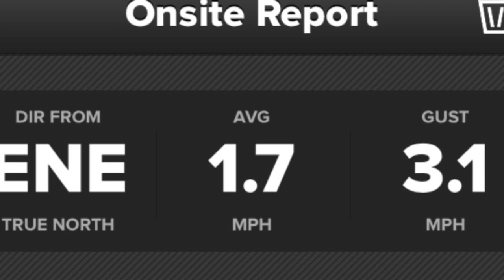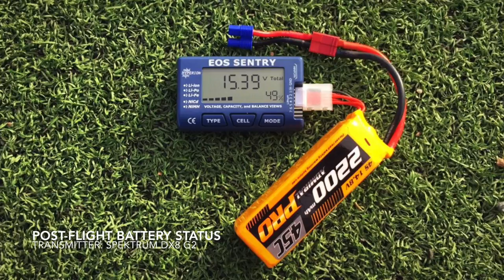FMS P-39 Airacobra 980mm High-Speed "Hells Bells" - Lemon Rx Maiden Flight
This is the maiden flight of my FMS P-39 Airacobra 980mm High-Speed "Hells Bells" using the Lemon Rx DSMX 7-Channel Diversity Receiver / Stabilizer (click the "Show More" tab for details).

I picked up this FMS model at my local hobby store after my buddy that works there made me an offer "that I couldn't refuse."  The Airacobra is a type of plane that didn't jump out at me as a "must have" model, but it certainly grew on me over time.  Completion of the build took a few evenings (due to my work schedule), but was very straightforward.

I decided to perform the maiden flight on this fairly cold but calm wind Saturday.  Unbeknownst to me, my maiden flight of this FMS High-Speed Edition was being recorded on the sidelines by my flying buddy, Mike "Deuces Wild" Frontiero.  During the flight, a group of soccer players were also congregating to the adjacent field, but stopped to watch the flight as well.

This FMS model is a rocket!  A very smooth and predictable warbird with a locked-in feel, even more so with the Lemon Rx DSMX 7-Channel Diversity Receiver / Stabilizer.  I have absolutely nothing negative to say about this plane.. as it has very well-mannered flight characteristics, coupled with amazing speed, as well as being easy on landing approaches (for a warbird).  I'm completely blown away - an amazing flying machine and an awesome lander.. I truly feel lucky to have chanced on this model.

As Mike would say..  "A definite winner."

FMS P-39 AIRACOBRA 980MM HIGH-SPEED "HELLS BELLS" SPECS
Center of Gravity:  65-70mm from the leading edge of the main wing
Wingspan:  38.6" (980mm)
Length:  36.0" (912mm)
Wing Area:  284.4 sq in (18.35 sq dm)
Weight:  48.0 oz (1360g)
Wing Loading:  .17 oz / sq in (74.1g / sq dm)
Servos:  (7) 9-gram FMS digital metal gear servos
Motor:  FMS PAEP 3648 outrunner; 770Kv
Propeller:  FMS 10.5 x 7 three-blade
ESC:  FMS 60A ESC w/ 3A SBEC

TRANSMITTER, RECEIVER, & SETUP
Transmitter:  Spektrum DX8 G2
Receiver:  Lemon Rx DSMX 7-Channel Diversity Receiver with Stabilizer
Gain Settings:  Aileron - 9:30 O'Clock, Rudder - 10 O'Clock, Elevator - 10 O'Clock
High Rates:  75-Aileron / 30% Expo, 75-Elevator / 30% Expo, 75-Rudder, 10% Expo
Low Rates:  65-Aileron / 30% Expo, 65-Elevator / 30% Expo, 65-Rudder, 10% Expo
Flap System:  Mid - 50% / Full - 80%
Flap Delay:  2.0 Seconds
Battery:  Admiral Pro 4S 2200mAh 45C
Throttle Timer: 4 Minutes
Lipo Final Voltage:  15.39 Volts out of 16.80 Volts (49%)

Camera:  iPhone 6 at 1080P / 60 FPS